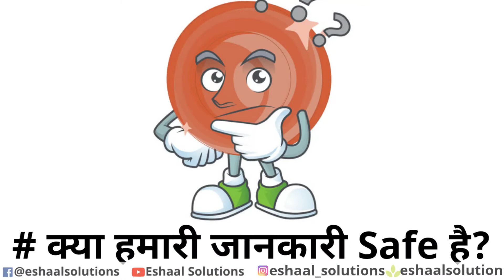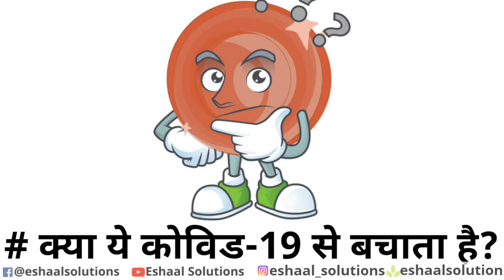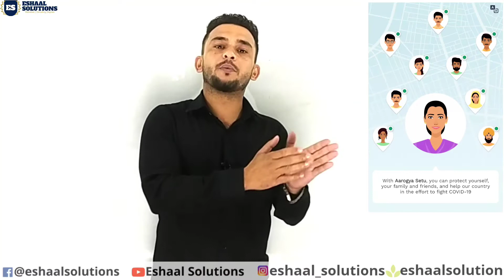Aarogya Setu App | Security from Corona or Human Tracking App | Covid19 Vaccine | M Tariq Anwar Adv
Is Aarogya Setu App is safe or not? You can know about all the functions and problems about the given app.
Aarogya app can make you simple as safe by fulfill the information contained in this app, but it can not be provide Saftey from covid19.

The Aarogya Setu app could become the key facilitator for travel in India, as the Government of India is working on whether the app can be used to facilitate interstate travel. This comes just after the Indian Railways made it mandatory for all passengers on trains to have the government’s Aarogya Setu app installed on their phones. Government sources tell News18 that for interstate travel and movement, the Aarogya Setu app could be used for self-certification, following which the e-pass will be confirmed.

It is believed that once the lockdown is over in individual states, there may be a centralized e-pass which will be issued after self-validation using the Aarogya Setu app. However, it is not confirmed yet whether this will include all types of personal travel or will focus instead on modes of transport such as trains and interstate buses. It is also not confirmed yet how movement of commercial goods will be impacted by this.

Coronavirus app,